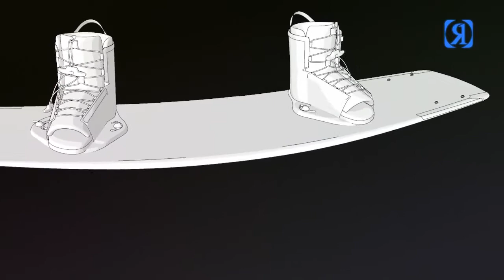Ronix Halo Bindung 2014 WaketoolzTV